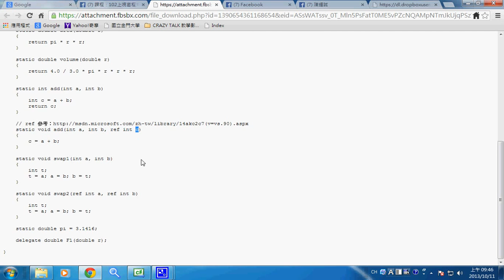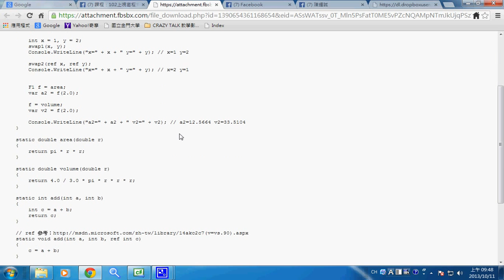視窗程式：習題「矩陣相乘」的解答：為何矩陣參數不需要加 ref -- csMatrixNoRef